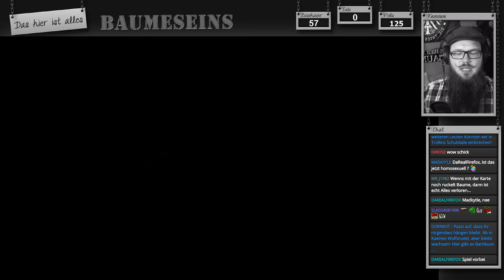GER LP 🎮 Shadows Peak: #01 - Und plötzlich ist die Freundin weg und alle müssen sterben...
== Shadows Peak ==

== Spenden? ==

==Beschreibung==
Shadows Peak ist ein storybasiertes, atmosphärisches Horror-Spiel, das sein Hauptaugenmerk auf die freie Erkundung legt.

Das Spiel konzentriert sich vor allem auf eine eindringliche Atmosphäre, eine geheimnisvolle Geschichte und den Aspekt des freien Entdeckens.
Anders als die meisten Horror-Spiele erlaubt dir Shadows Peak, große Gebiete zu erforschen und nicht linear im Spiel voranzukommen. Sei gewarnt, Shadows Peak nimmt dich nicht an die Hand.
Du schlüpfst in die Rolle eines Schriftstellers, der sich auf der Suche nach Material für sein neues Buch über Legenden dazu entscheidet, den mysteriösen Ort Shadows Peak zu besuchen.
Eine Reihe Menschen sind hier spurlos verschwunden und manch einer behauptet, etwas gesehen zu haben, das er nicht gesehen haben kann. Und, natürlich, ranken sich dunkle Legenden um diesen Ort.